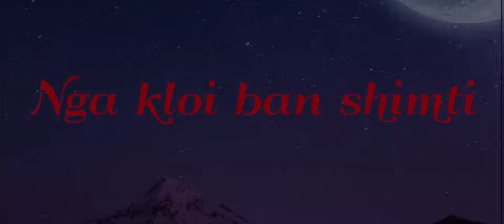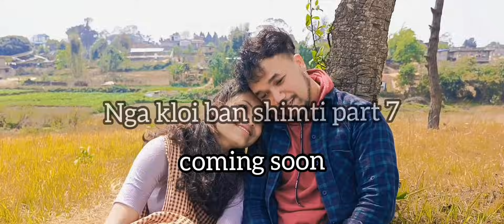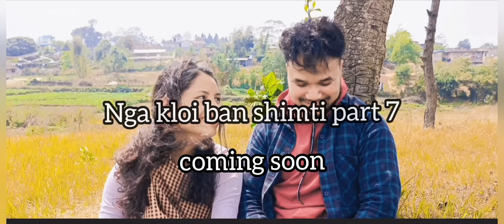Nga Kloi Ban Shimti Part 6 | Khasi Shortfilm | Khasi Series |Full story